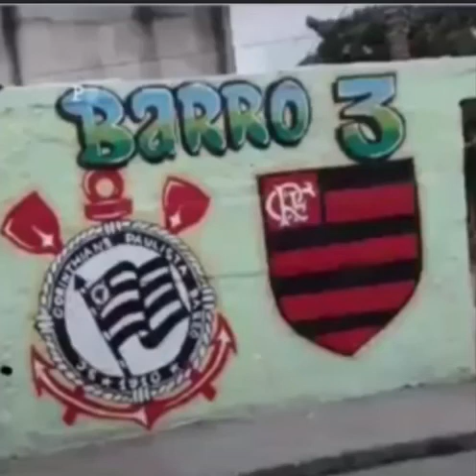Mc Vizeu - Domingão dia de baile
Compartilha pra me deixar forte tropaa💪❤